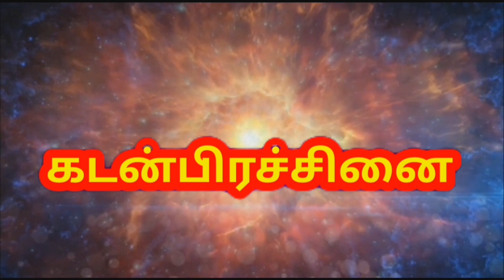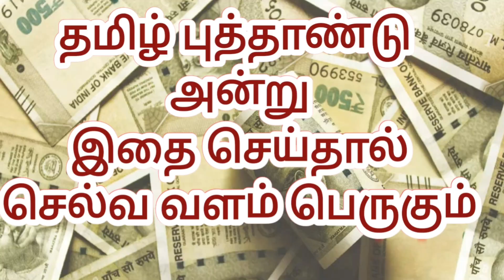சித்திரை 1 தமிழ் புத்தாண்டில் இதை செய்தால் செல்வ வளம் பெருகும்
சித்திரை 1